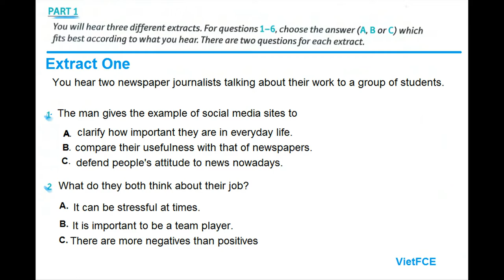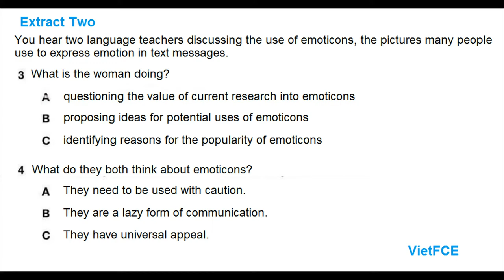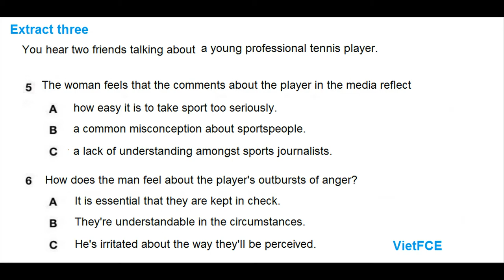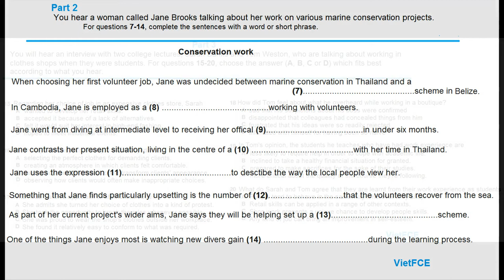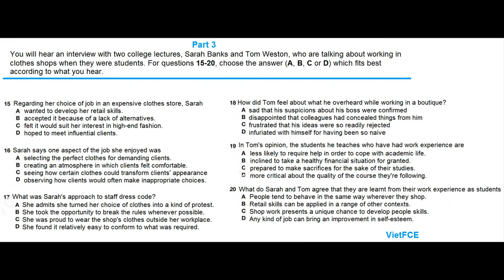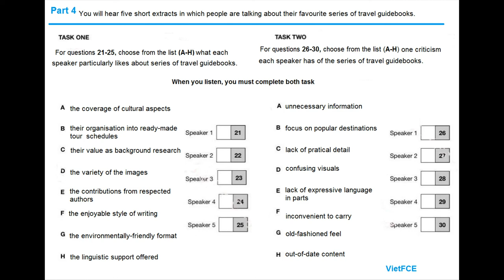C1 Advanced (CAE) Listening Test 7 (with answers)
0:00 Intro
0:51 Part 1
10:07 Part 2
17:32 Part 3
27:57 Part 4